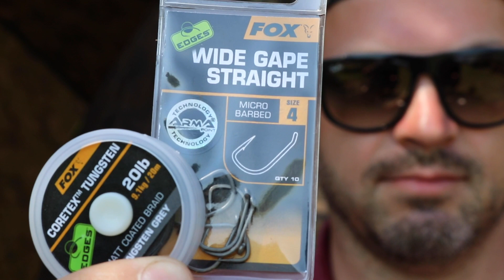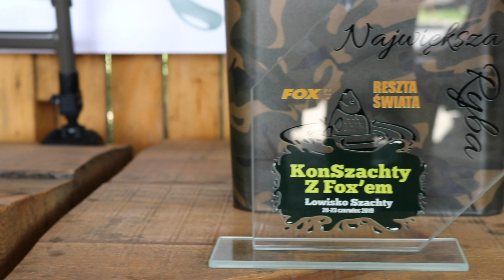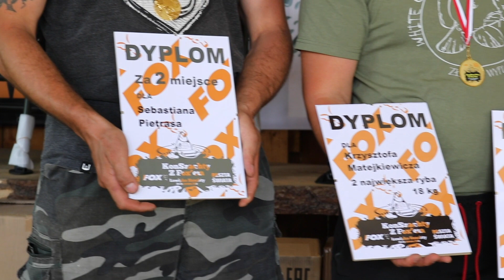***CARP FISHING TV Polska*** KONSZACHTY Z FOX'EM 2019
Zawody karpiowe KonSzachty z Fox'em z pewnością wyróżniają się na tle innych! Zobaczcie ostatnią edycję zawodów z perspektywy Maćka. Mamy nadzieję, że zobaczymy się z niektórymi z Was podczas kolejnej edycji!